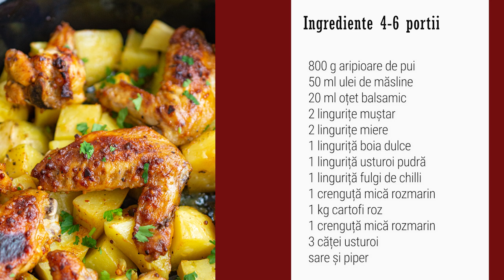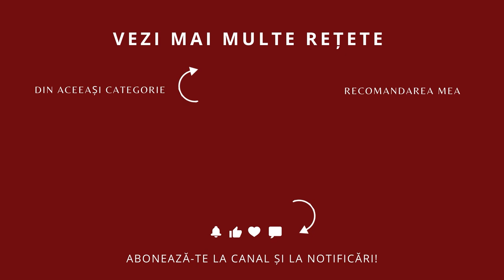☝ ARIPIOARE de pui la cuptor. În aceeași tavă cu cartofii 😉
Aripioare de pui la cuptor fragede, picante și lipicioase însoțite de cartofi cremoși și aromați. Totul preparat deodată, simplu și rapid în aceeași tavă. Ce poate fi mai bun! Nimeni nu refuză o porție mare de aripioare cu cartofi!
Aceste aripioare cu cartofi la cuptor se fac repede și ușor și sunt perfecte pentru prânz sau cină, alături de castraveți murați 🙂
⬇️ Vedeți mai jos lista ingredientelor și modul de preparare.
🍗 Încercați și alte rețete asemănătoare:

📌 Ingrediente

pentru aripioare

800 g aripioare de pui
50 ml ulei de măsline
20 ml oțet balsamic
2 lingurițe muștar
2 lingurițe miere
1 linguriță boia dulce
1 linguriță usturoi pudră
1 linguriță fulgi de chilli
1 crenguță mică rozmarin

cartofi aromați

1 kg cartofi roz
1 crenguță mică rozmarin
3 căței usturoi

în plus

puțin ulei pentru uns tava
pătrunjel proaspăt pentru servit
🔪 Preparare

1. Într-un castron, amestecați toate ingredientele pentru marinadă: ulei, oțet balsamic, muștar, miere și condimente.
2. Puneți aripioarele în castron peste marinadă și amestecați bine pentru ca toate să fie bine îmbrăcate în sos. Acoperiți castronul cu un capac și lăsați-l la temperatura camerei 30 de minute.
3. Curățați cartofii și îi tăiați cuburi de 4-5 cm. Puneți cartofii în tava unsă cu puțin ulei. Presărați sare, piper, usturoi și rozmarin tocat fin. Peste cartofi așezați aripioarele marinate.
4. Băgați tava în cuptorul preîncălzit la 200 de grade, pentru 35-45 de minute până când aripioarele sunt rumenite, iar cartofii moi și cremoși. Înainte de servire presărați pătrunjel proaspăt.
📱 Mă puteți urmări și pe:

🎞 Conținutul videoclipului:
0:00 Introducere
1:11 Ingrediente
1:32 Cum pregătim aripioarele
1:59 Cum se face marinada
3:59 Cum pregătim cartofii
5:32 La cuptor
6:09 Cum servim aripioarele cu cartofi la cuptor